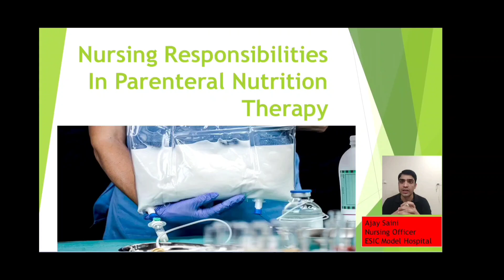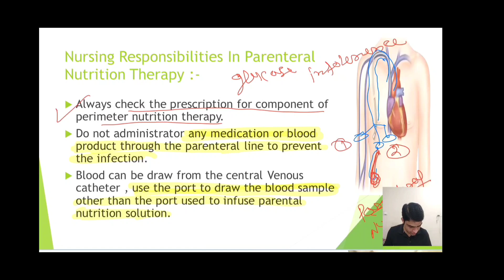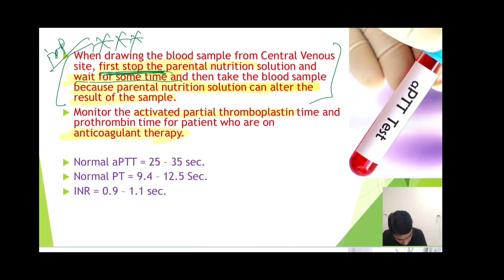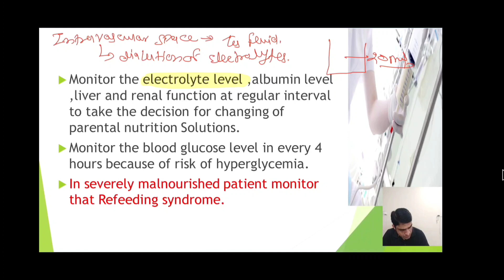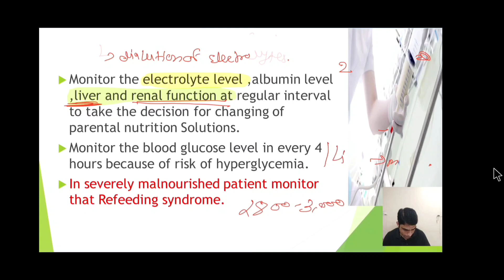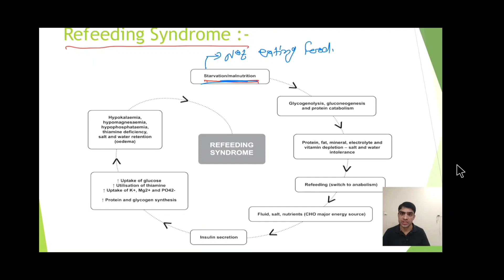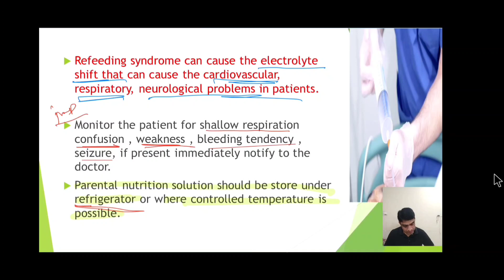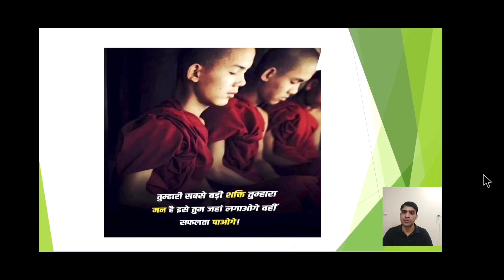Parenteral Nutrition Therapy#nursing consideration in Parenteral NutritionTherapy#norcetexam#youtube